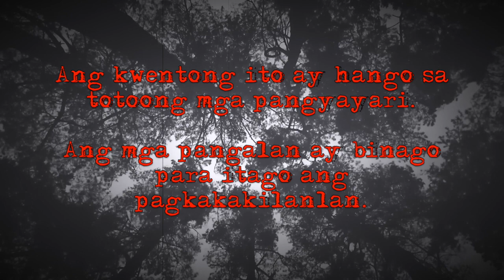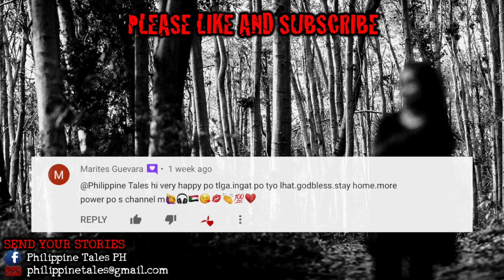ASWANG AT KULAM (True Story) | Mangkukulam Tagalog Horror Story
Isang buntis ang ginambala ng aswang at mangkukulam sa Leyte. Ano ang kahihinatnan ng mag-asawa?

Story sent by Yeoj O.; edited by Philippine Tales. The narration was created and edited by Philippine Tales using Audacity. Video created using iMovie. Music